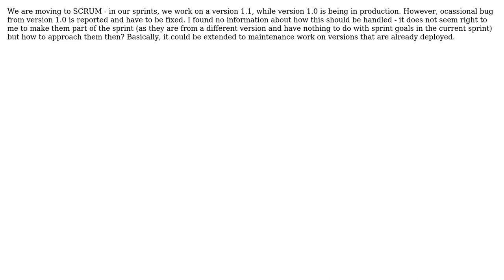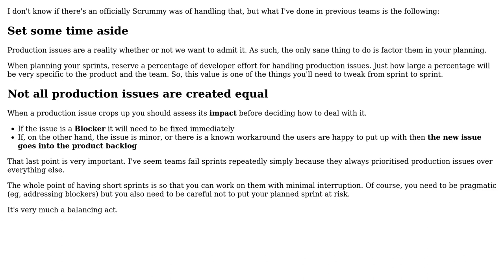How to handle defects from production (older version) in SCRUM?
With thanks & praise to God, and with thanks to the many people who have made this project possible! You are responsible for your own actions.